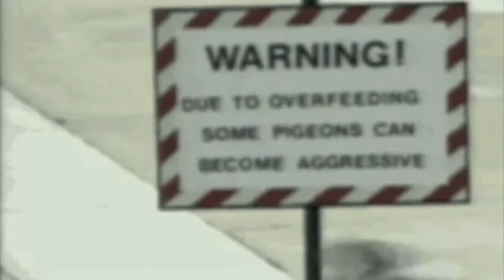The Birds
Exploration of the natural hierarchy that occurs in the animal kingdom.
This concept can be transfered to the way a school behaves

James Anderson & Stephen Browne